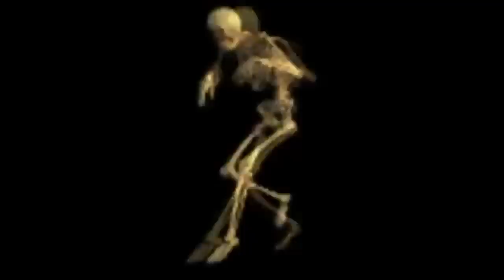ESTE VIDEO DE FORTNITE CONTIENE MEMES Y ZONE WARS | Fortnite: Battle Royale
Que rollo mis Perestroikas, yo soy Skiller del GORILA SOVIÉTICO, y el día de hoy les traigo un GAMEPLAY con algo más que ESTRATEGIAS, GUÍAS, TUTORIALES, TOPS o simplemente SKINS. Les traigo... un VIDEO DE FORTNITE CON MEMES.

Así que disfruten, ESTE VIDEO DE FORTNITE CONTIENE MEMES Y ZONE WARS.

LINKS IMPORTANTES:
MI INSTAGRAM PERSONAL